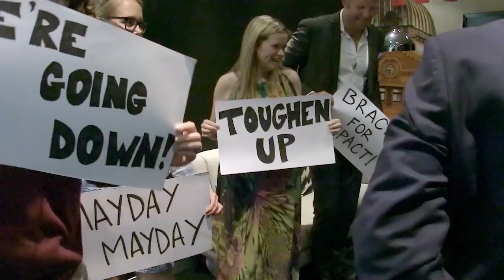Fear of Flying stitch-up on Wippa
Fitzy hired a fake therapist to help Wippa with his fear of flying... But it made things much much worse.